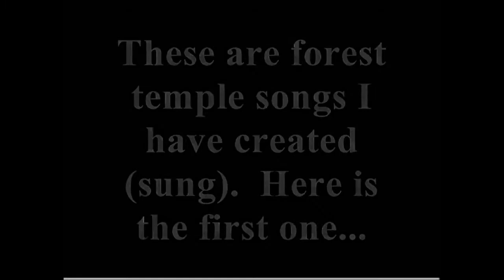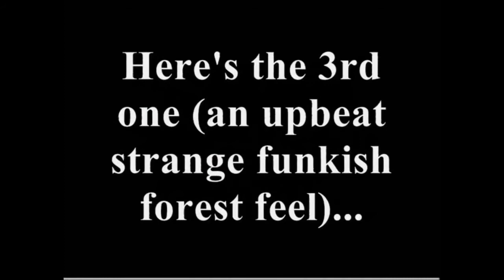La nueva canción del Templo del Bosque (Zelda Ocarina of Time )